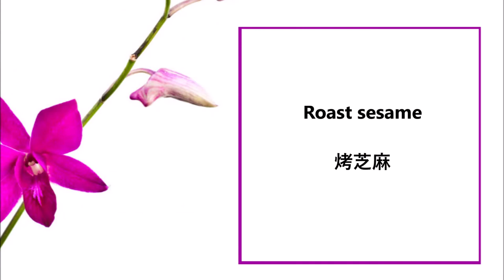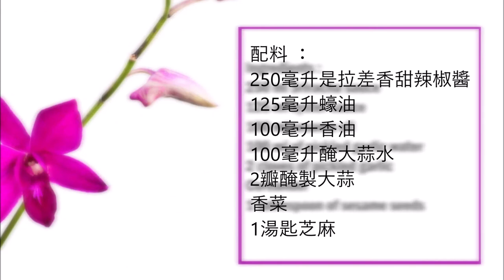Mookata​ Thai Hotpot Sauce / Mookata泰式火鍋醬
English :
250 ml Sriracha sauce
125 ml oyster sauce
100ml sesame oil
100 ml of pickled garlic water
2 cloves of pickled garlic
coriander
1 tablespoon of sesame seeds

Roast the sesame seeds in a pan, put the Sriracha sauce, the sesame oil, the oyster sauce and the garlic water in a saucepan and mix.
Cook the sauce for 3 - 4 minutes.
Transfer the sauce to a bowl and mix with chopped pickled garlic and chopped coriander.
Finally add and mix with the sesame seeds.

中文：
250毫升是拉差香甜辣椒醬
125毫升蠔油
100毫升香油
100毫升醃大蒜水
2瓣醃製大蒜
香菜
1湯匙芝麻

在鍋中烤芝麻，將印度拉差醬，香油，蠔油和大蒜水放入鍋中，混合。
將醬汁煮3-4分鐘。
將醬汁轉移到碗中，與切碎的醃製大蒜和切碎的香菜混合。
最後加入並與芝麻混合。